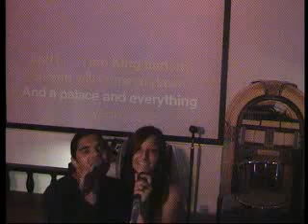KINGSTON TOWN - REYAAT FLO